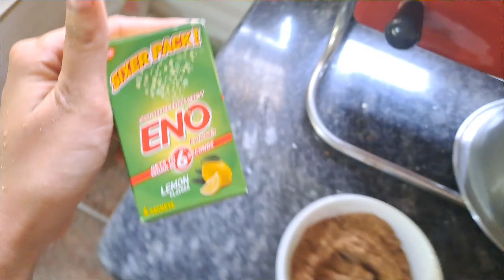ಸಿಂಪಲ್ ಆಗಿ ಒಂದು vlog💕